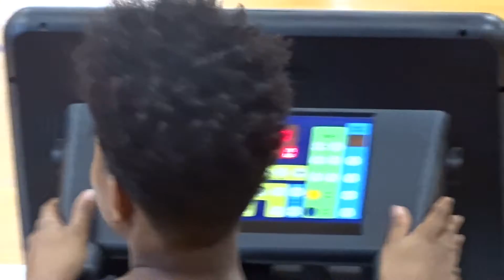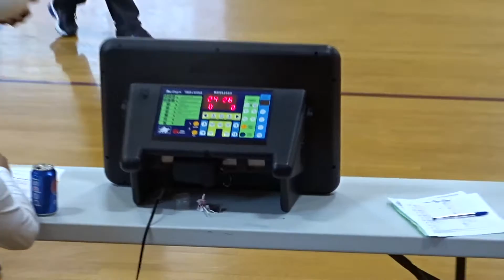Little Rhody Tournament ( Cent V. North Smithfield)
Hello Today I Bring You Guys Another Volleyball Video Us Vs North Smithfield. This Was A Tournament Based Game. We Lost This Game But It Was A Hard Fought Game.